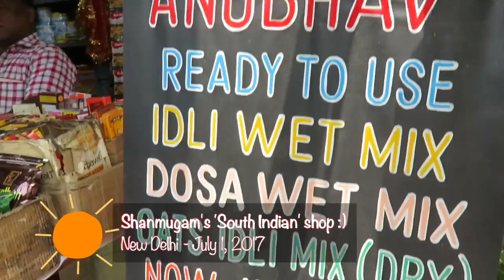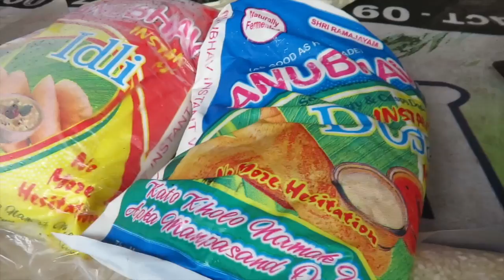Shanmugams 'South Indian' Shop near Ram Mandir Lodhi Road :)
Welcome to another the awesome SouthIndian Snacks and Puja items stall of Mr. Shanmugam and Rajeswari ji .. yet again a modern day Yin-Yang bringing a "tasty" balance to several lives :) I really love the fresh batters they provide for Idli Vada Dosa Chutney etc. Here's Our tribute to this humble couple who feed super tasty snacks and South Indina savouries to the academic as well as spiritual seekers who come to Lodhi Road Institutional Area of Delhi :) Food for soul as well as body :) near Ramana Kendra Delhi